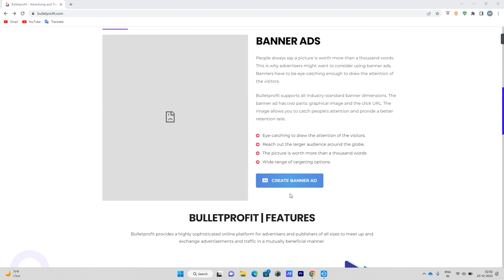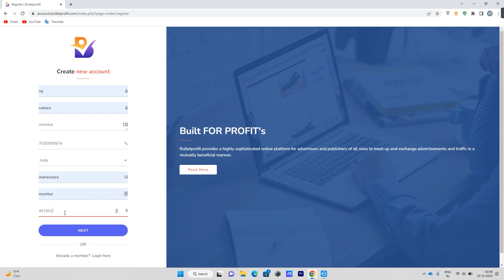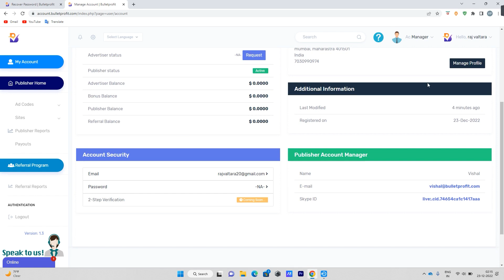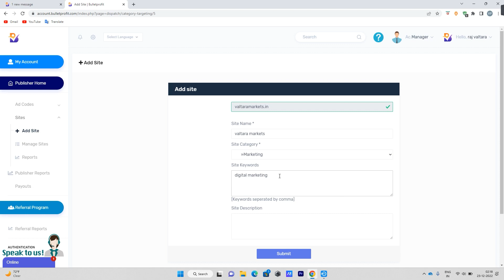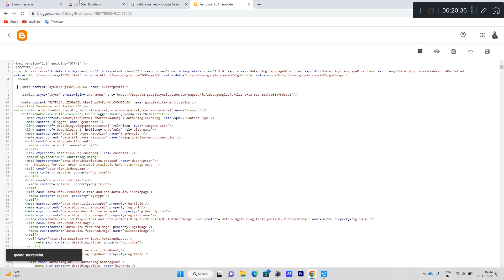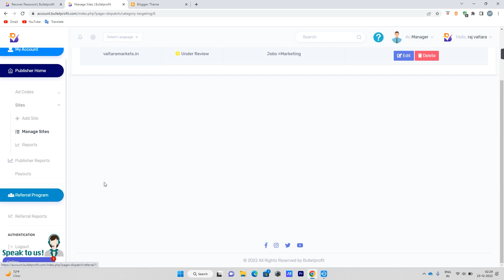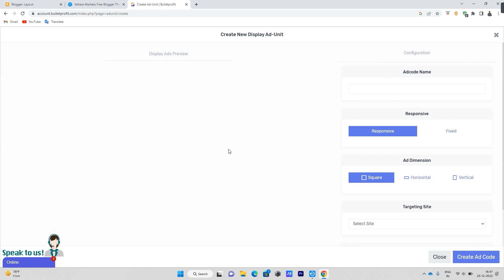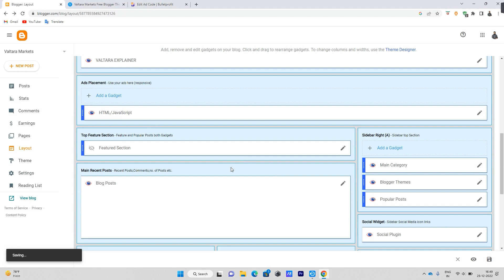Best high paying google adsense alternatives | google adsense alternative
Title - Best high paying google adsense alternatives | google adsense alternative | best adsense alternative

Tag

Vdeo Keyword -

best high paying google adsense alternatives
best adsense alternative
best google adsense alternatives